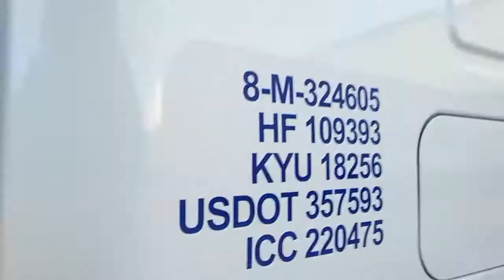Parqueando el trailer